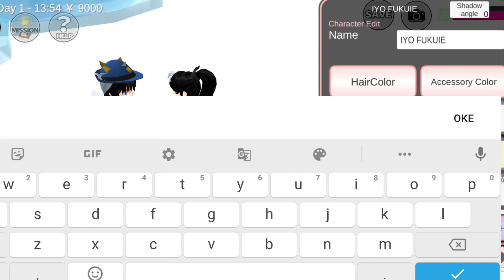ibu polisi mau menikah - Panduan gameplay Sakura School Simulator tanpa komentar